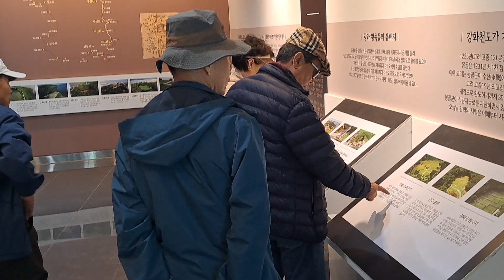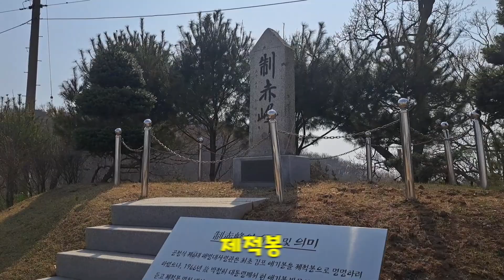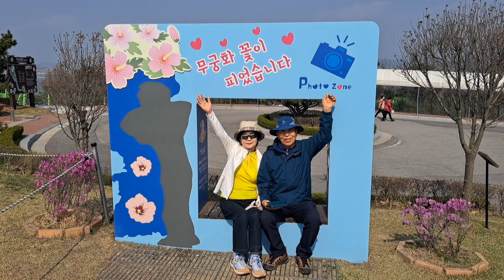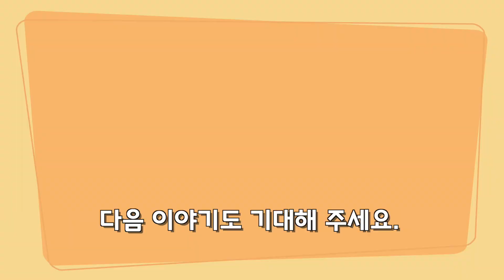인천강화 [평화전망대]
제적봉 평화전망대는 평화통일의 기반구축과 문화관광 공간으로 활용하기 위해 2008년 9월 5일 개관하였습니다. 제적봉 평화전망대는 지하 1층 지상 4층 규모인데요. 평화전망대 1층에는 통일 염원소, 식당 등이 있습니다. 2층에는 전쟁의 참상을 보여주는 전시관과 전망실이 있습니다. 대치중인 남북한 상황에 대한 자료가 전시되어 있습니다.3층에는 야외 전망대와 북한땅 조망실이 있습니다. 망원경을 통해 북한 주민들의 일상 생활모습을 볼 수 있지요.
지하 1층과 4층은 군사 시설로, 민간인 출입불가라고 합니다. 남북 분단과 통일에 대해 생각하는 시간을 가져보았는데요. 멀고도 가까운 북한을 직접 보며 느껴본 제적봉 평화전망대였습니다.